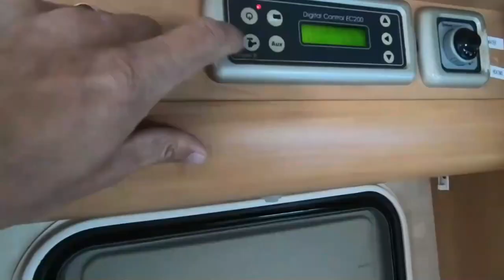walkabout with a kontiki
thankyou.

to make my videos i use the following equipment,amazon links included,
gopro 9
gopro 7
rode wireless microphone ,
Manfrotto mini tripod
Manfrotto full tripod
rode shotgun mic
1 fugi film xs1
1 lumix dmc-fz330 although this was my first vlogging camera its just a backup now.
and various tripods and mounts.

twitter. @simonsmotorhome
you could always buy us a coffee,cheers it helps with the equipment.

I want to be 100% transparent with you all, some links are affiliate links which mean if you use one of them to buy something I’ll get a tiny kick back to help fund more video equipment :-)
ABOVE ALL STAY SAFE BE LUCKY SEE YOU SOON